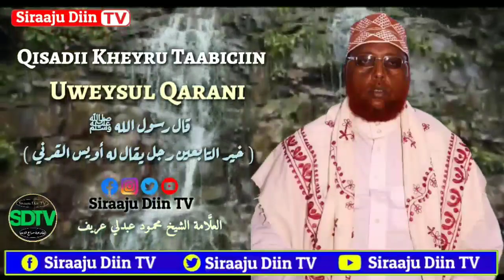Qisadii Caarifka Uweysul Qarani Ninkii Ugu Kheyrka Badna Taabiciinta Sh Maxamuud Ow Cabdulle Cariif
Ku Xirnoow Siraaju Diin TV, Duruus Diiniya, Muxaadaraat, Qisooyin, Nabi Amaan Lyrics Qoraala, Nabi Amaan Muuqaallo Qurux Badan, Subac Qur'aan, Saliga NEBIGA Scw IWM Kala Soco Halkaan Subscribe Dheh Rukumo Oo Furo 🔔 Mahadzanid..👍

Waxa Ugu Qaalisan Aduunka Waaa Wakhtiga..⏰

Qeyb kamid ah Wakhtiqeyga Ayaan Ku Bixyaa Si aan Meeshaan Idiin Kugu soo Gudbiyo Muuqaalloo Aad Noo Wada Anfacaya, Ahlusunna Wal Jamaaca 🌻

📌FADLAN WALAAL
• Haddii Aad Ku Xirneed Channel-ka Fadlan Rukumo Channel-ka Oo Furo 🔔 Si Muuqaal Kasta Kuu Soo Gaaro Si Fudud
• Waad Ku Mahaddan Tahay La Jaanqaadkaaga..❤
• Share ♻ الدال علىٰ الخير كفاعله ♻

Tawassulka Iyo istiqaathada Nabiga ﷺ

📌NAGALA SO XARIIR

📌 Ilaali Waqtiga Salaadda..⏰👀

Mahadzanid..👍👍